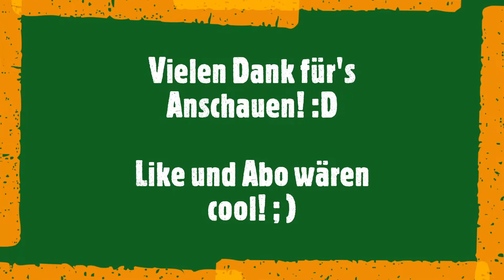Bahnübergang Bregenz Vorklostergasse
Hallo zusammen, heute sind wir mal wieder in Bregenz unterwegs und wenden unseren Blick auf eine etwas größere Anlage

Da es sich um eine etwas größere Straße handelt, sind zumindest die Schranken etwas länger. Insgesamt vier sichern die Autofahrer vor auf mehreren Gleisen verkehrenden Zügen, weshalb es auch schonmal länger dauern kann. Die Schranken sind übrigens von ITT. Dazu gesellen sich noch fünf Lichtzeichen von Zelisko und zwei Wecker von Siemens, wie man sie aus Deutschland ja auch kennt.

Ich kann zum Baujahr leider nicht sagen, aber ich würde es auf um die dreißig Jahre schätzen, korrigiert mich aber gerne. Die Anlage ist in einem ziemlich guten Zustand und wird wahrscheinlich nicht so schnell ersetzt, da man hier dank enger Bebauung auf der einen Seite keine Brücke/Unterführung bauen kann.

Viel Spaß!

Skype Server
Da können wir uns austauschen: